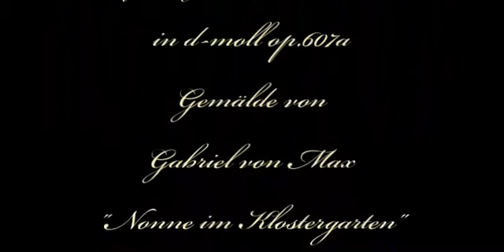Herb Weidner Free is my Heart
Free will, free heart. free belief ... Music f. Bassoon,Oboe and Strings in d-minor op.607a. Painting by Gabriel von Max.